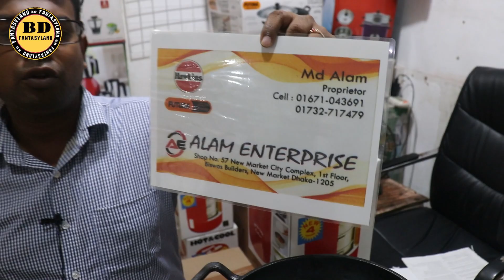কাস্ট আয়রনের তৈরি তাওয়া,ডোসা তাওয়া,গ্রিলপ্যান,কড়াই,ফ্রাইপ্যানের দাম জানুন//Cast Iron Product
এটা কোন দোকানের নাম্বার নয় 👇👇
মোবাইল: ০১৬৭২২৫৫৩৪২